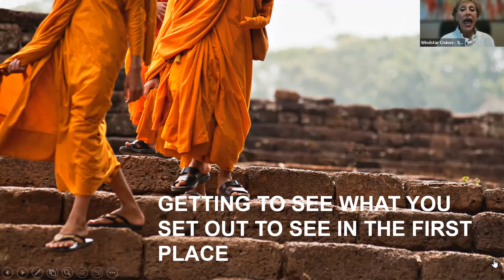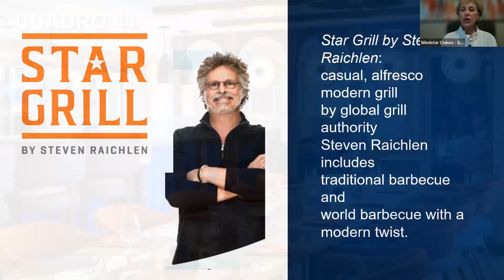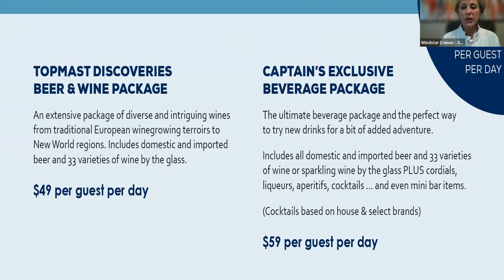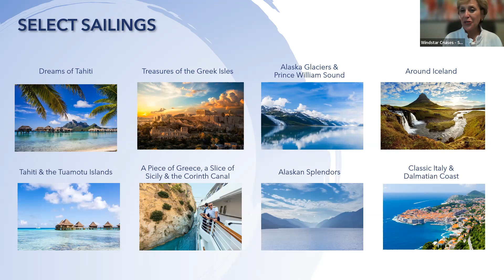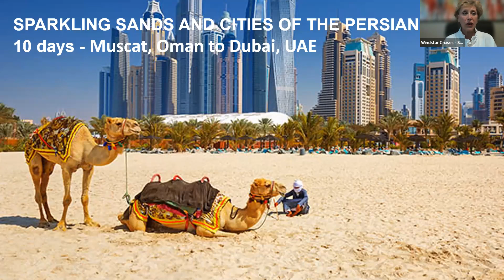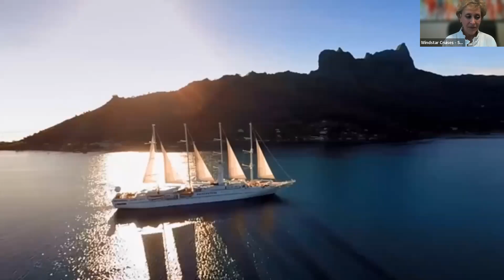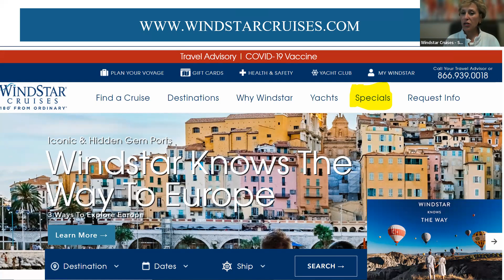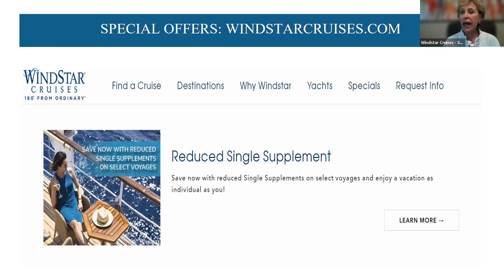Windstar - World Explorer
Contact your Expedia Cruises Vacation Consultant to start planning your next adventure.